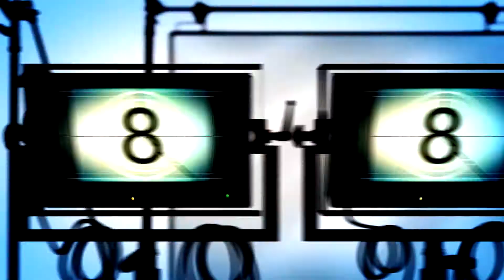UnforgettableS ClanTrailer 2013